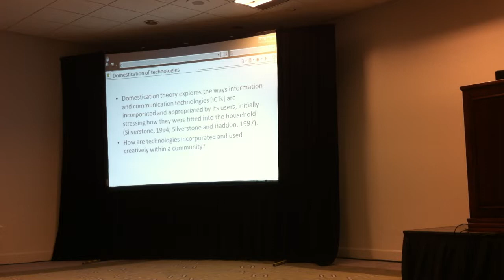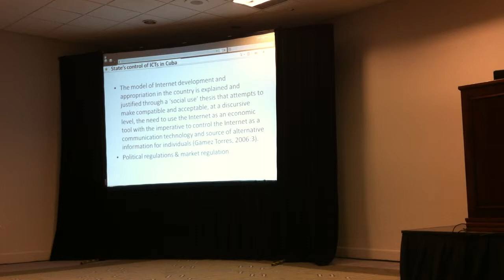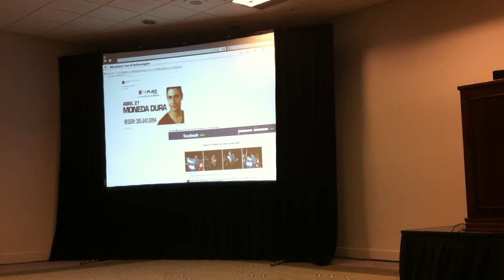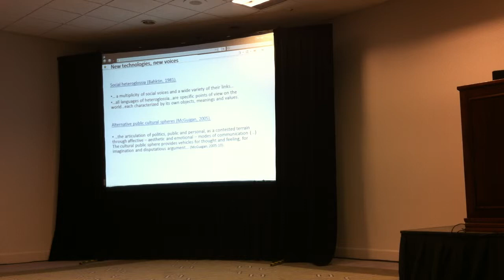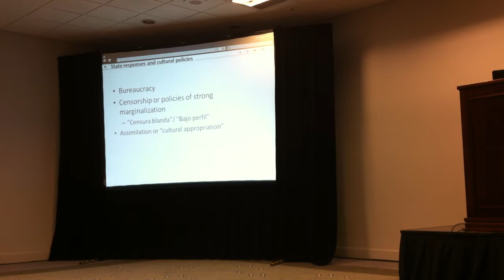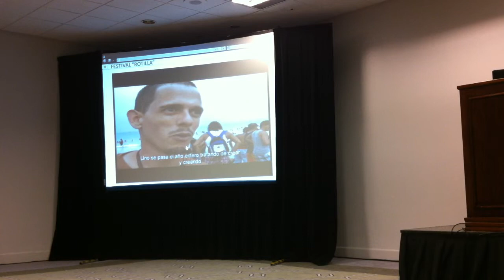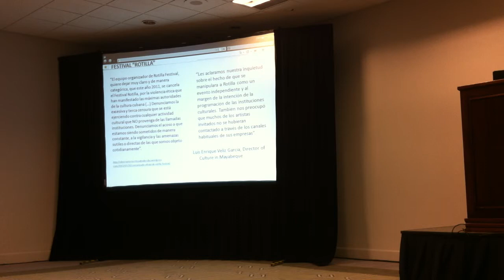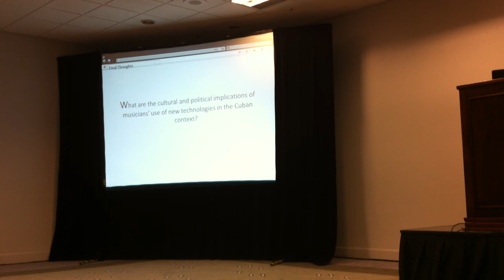ASCE 2013 Social Networks: Nora Gámez "Technology Domestication, Cultural Public Sphere"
ASSOCIATION FOR THE STUDY OF THE CUBAN ECONOMY (ASCE) TWENTY-THIRD ANNUAL MEETING "Reforming Cuba?"

Miami, Florida, August 1-3, 2013